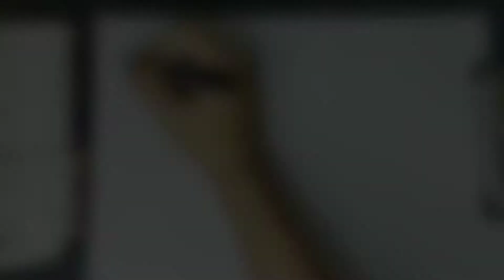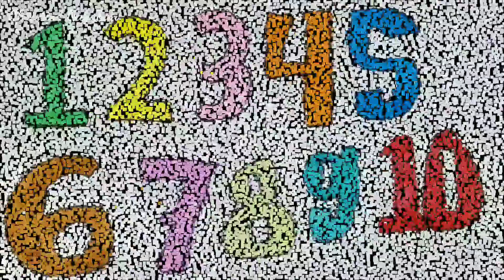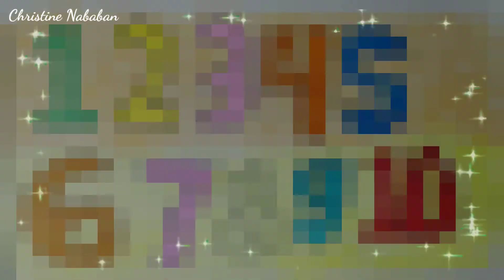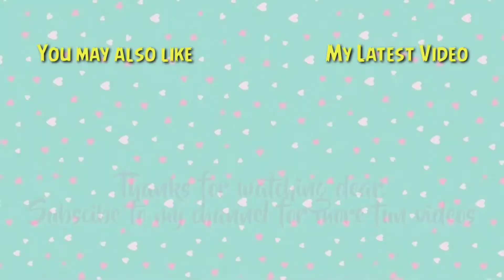Coloring Numbers 123 - Mewarnai Angka dengan Spidol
Hi Dear,

Let's go coloring with me. FYI, this is link for buying spidol TouchFive 30/40/60/80 Warna Sketsa Spidol Umum General Marker Set Copic Markers at Shopee Indonesia :

Love
Christine